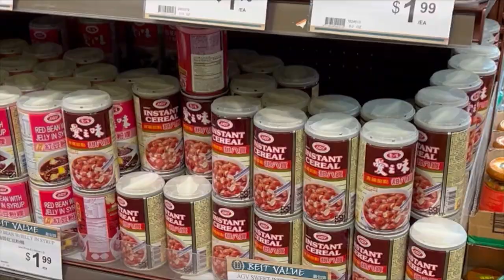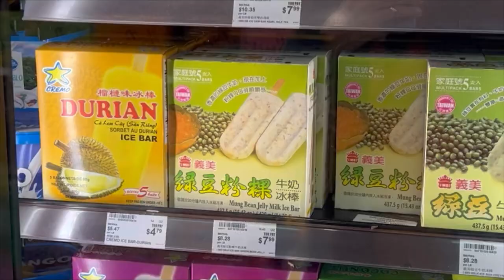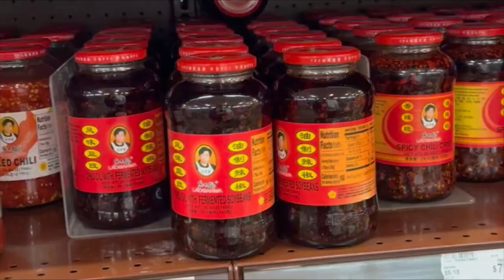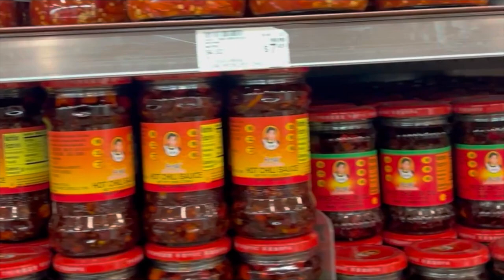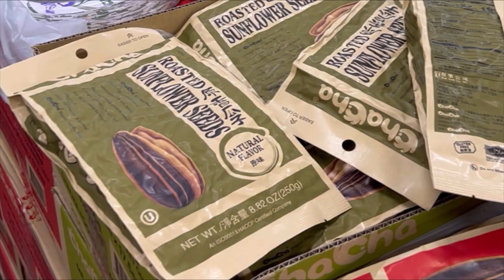開箱美國亞洲超市｜原來台灣這些東西都可以在美國買到⁉️｜Unboxing Asian Market in US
在異國想念家鄉味時，這些都可以買得到！

Musician: FASSounds

Musician: @iksonmusic

Musician: @iksonmusic